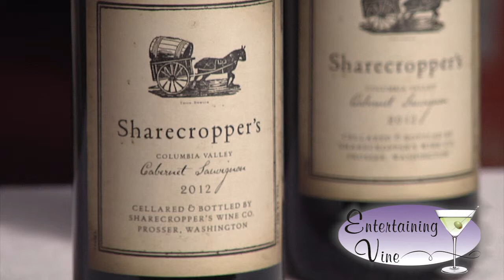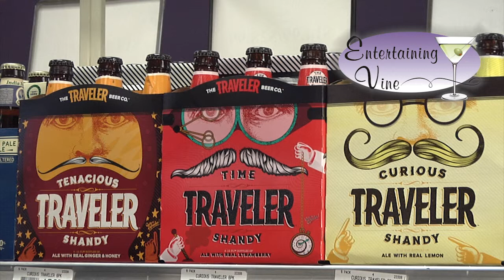Sharecropper's Wine, Heering Liqueur & Traveler Shandy's at Table & Vine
Delicious treats will be featured at this week's Entertaining Vine! Including Sharecropper's Cabernet Sauvignon, Heering Cherry, and Coffee, Liqueurs, and the line of Traveler Shandy's (Curious, Time and Tenacious). Come by Feb 28, 2014 from 3-7pm, for special deals and samples at Table & Vine in West Springfield.

Every Friday, Table & Vine, in West Springfield, features a wine, a liquor and a beer with samples at a special price.  1119 Riverdale Street, West Springfield